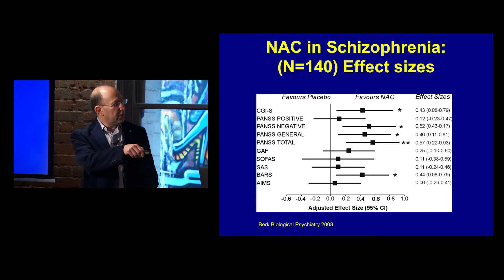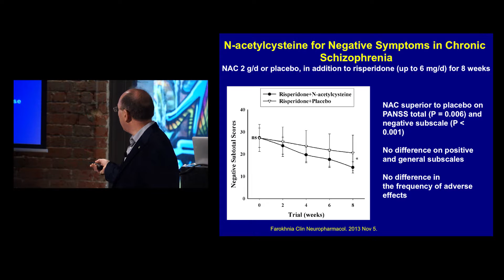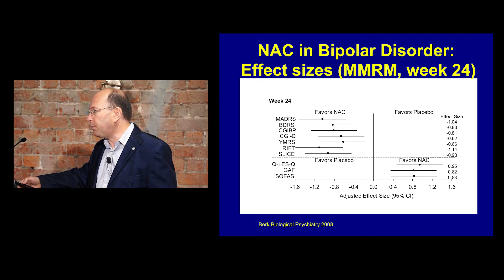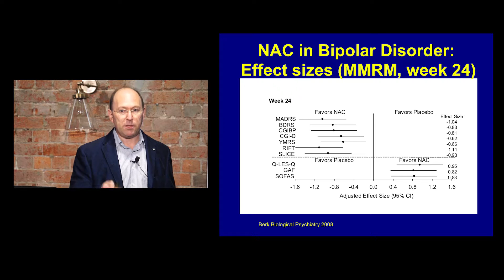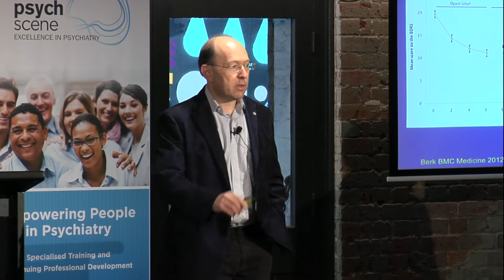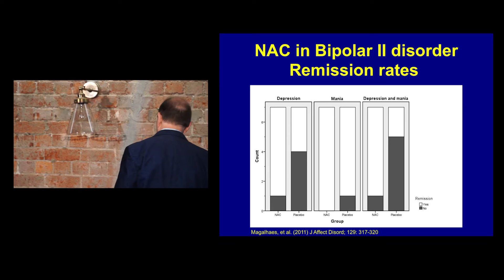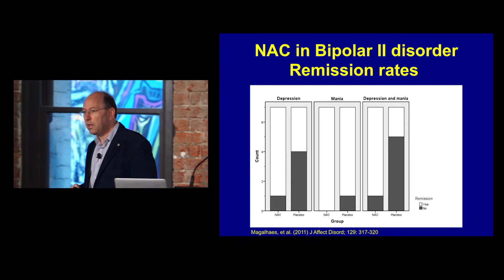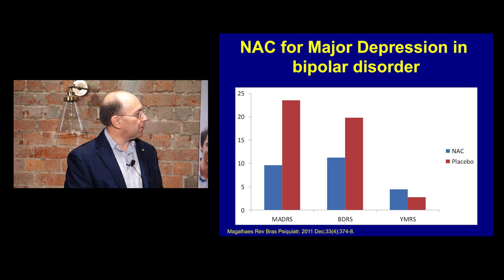N-Acetylcysteine (NAC) in Schizophrenia and Bipolar Disorder- Prof Michael Berk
Professor Michael Berk is currently an NHMRC Senior Principal Research Fellow and is Alfred Deakin Chair of Psychiatry at Deakin University and Barwon Health, where he heads the IMPACT Strategic Research Centre. He also is an Honorary Professorial Research Fellow in the Department of Psychiatry, the Florey Institute for Neuroscience and Mental Health, and Orygen Youth Health at Melbourne University, as well as in the School of Public Health and Preventive Medicine at Monash University. His major interests are in the discovery and implementation of novel therapies, and risk factors and prevention of psychiatric disorders.

Professor Berk starts this section of the presentation by discussing a study that looked at the effects of NAC on Schizophrenia.

Take-home Points

• NAC showed a statistically significant reduction of negative symptoms in Schizophrenia but no effect on positive symptoms. N-acetyl cysteine treatment also was associated with an improvement in akathisia.

• NAC demonstrated large effect sizes across the range of Bipolar symptoms; from depression to functioning, to quality of life, etc.

• In the maintenance study, There were no significant between-group differences in recurrence or symptomatic outcomes during the maintenance phase of the trial; however, these findings may be confounded by limitations.

• In another study, it was revealed that NAC was suggestive of producing higher rates of remission for Mania, compared to a placebo.

• NAC may be useful as an adjunctive treatment in Major Depression in Bipolar Disorder.